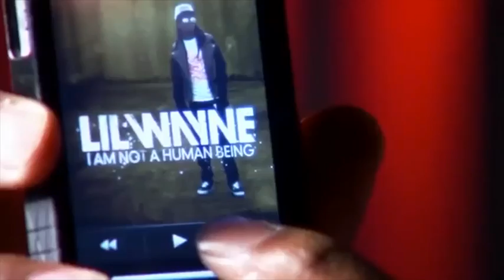Lil Wayne's Interview Fail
Interview Fail
mirror lil wayne, new lil wayne, no drake